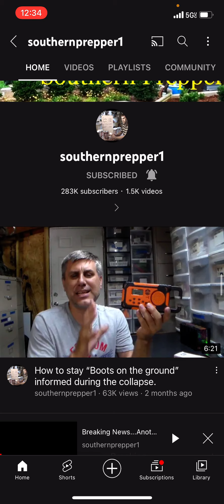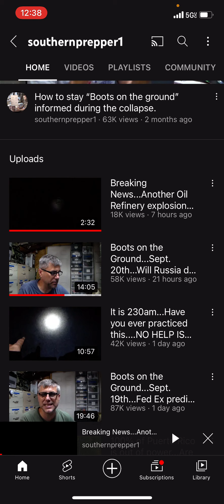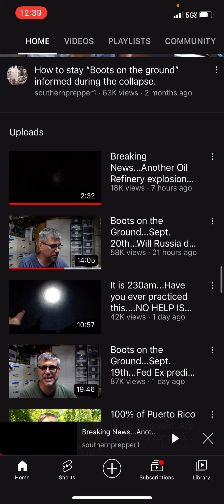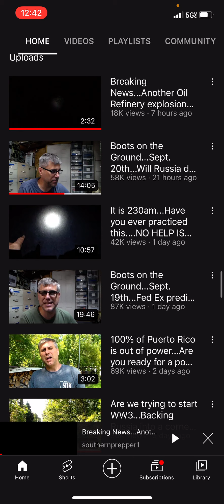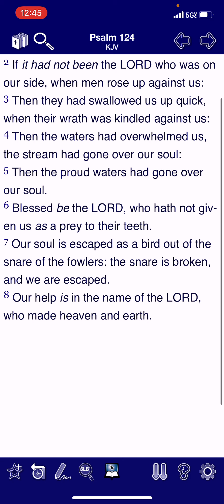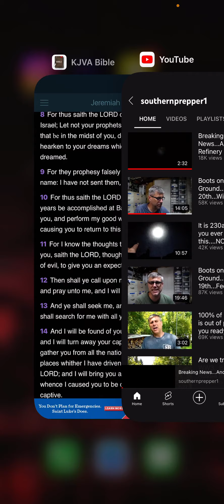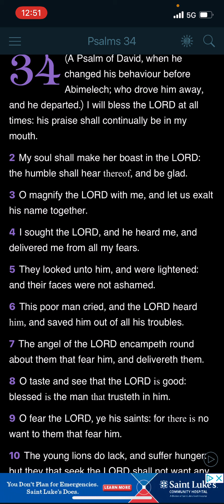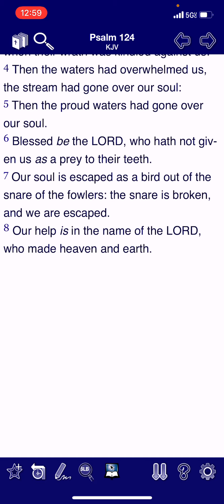Are you having faith in being delivered in the times to come?